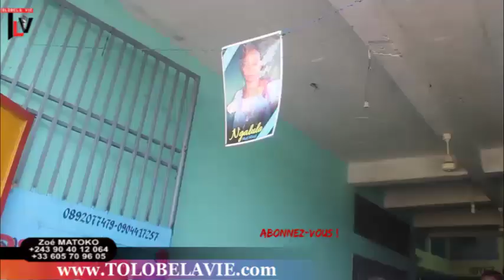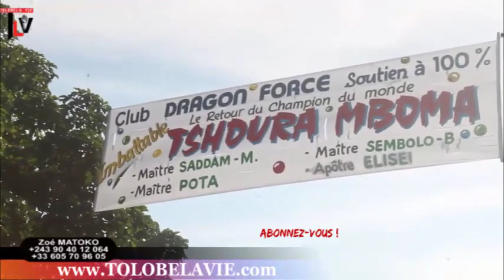TLV 06 11 19 M TSHURA MBOMA BIENTOT BOURGMESTRE NA TSHANGU TALA NDENGE BA YAMBI YE SUKA